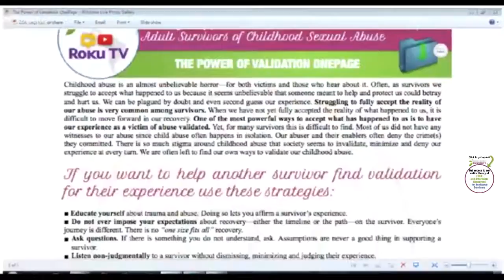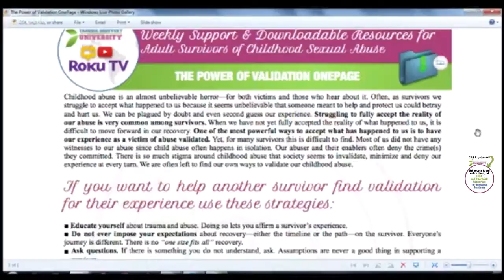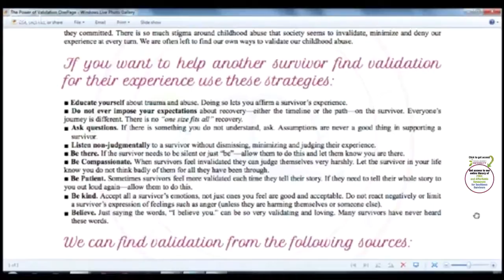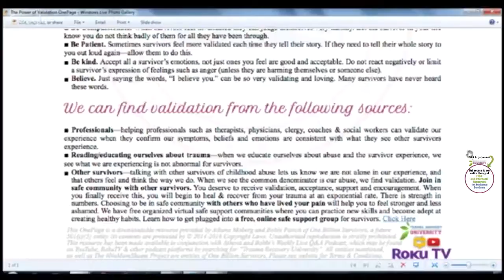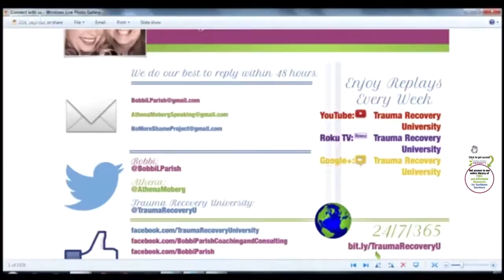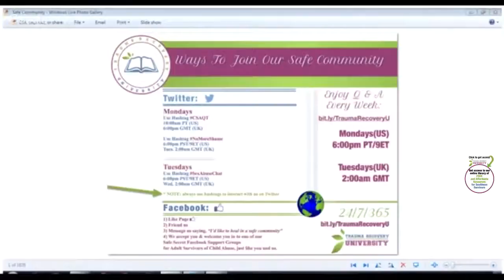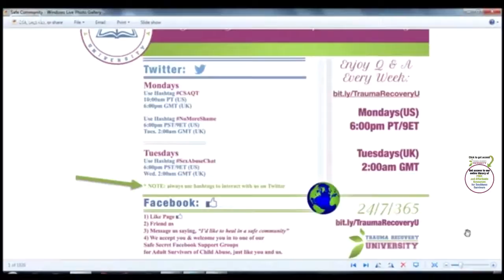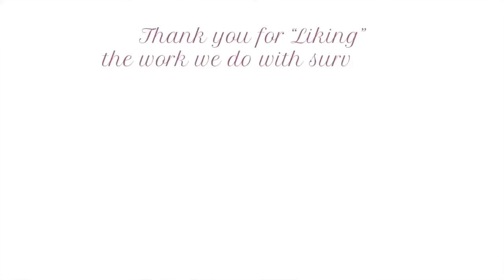The Power of Validation